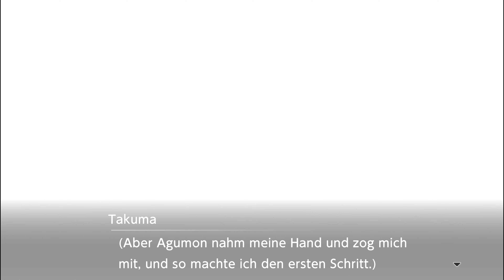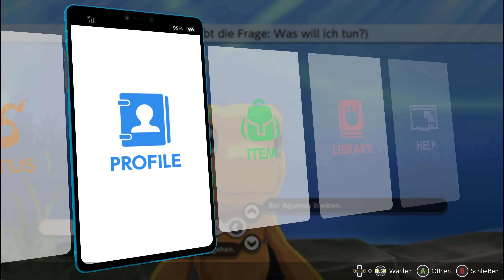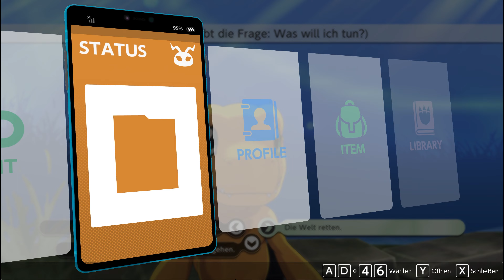Alle 5 Digimon Enden | Moral, Inbrust und Harmonie Pfad freischalten + Gutes/Schlechtes Ende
In Digimon Survive haben wir die Möglichkeit 4/5 Ending zu erleben. Jedes dieser enden hat seine eigene Geschichte und auch Besonderheiten die freigeschaltet werden. Sie basieren auf den überlebenden und auch deinem Karma. Wie du du ein bestimmtes Ende freischaltest, zeige ich dir hier.

▬ 📚 Kapitel ▬▬▬▬▬▬▬▬▬▬▬▬▬▬▬▬▬
0:00 Die 5 Endings
0:35 Basics
2:25 Schlechtes Ende
3:00 Wahres Ende
4:15 Moral Pfad
5:27 Inbrunst Pfad
6:37 Harmonie Pfad
7:25 Was ist das Beste?
9:25 Abspann

▬ 🎢 zukünftige Projekte ▬▬▬▬▬▬▬▬▬▬▬▬
Starfield
Atomic Heart
A Plague Tale: Requiem
Diablo 4
Fable 4
S.T.A.L.K.E.R.2
Hogwards Legacy
Bioshock 4